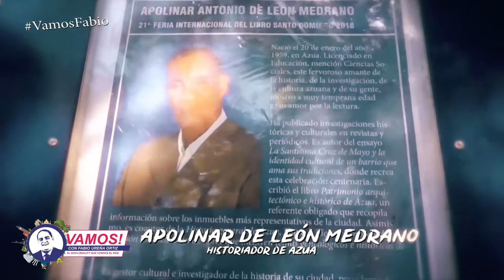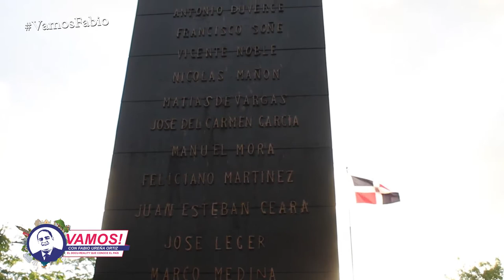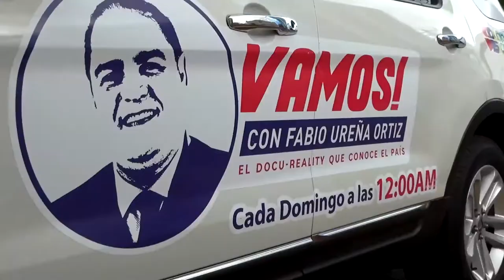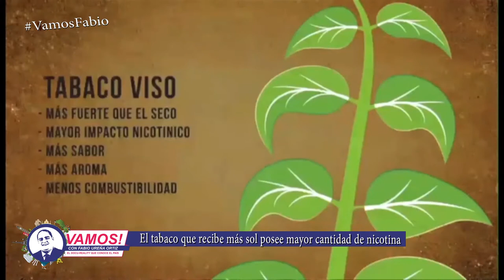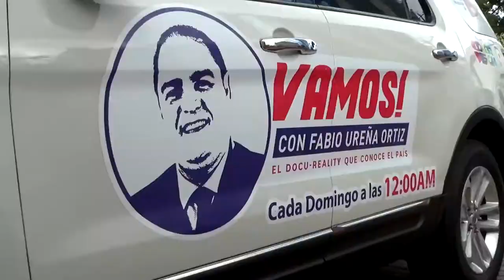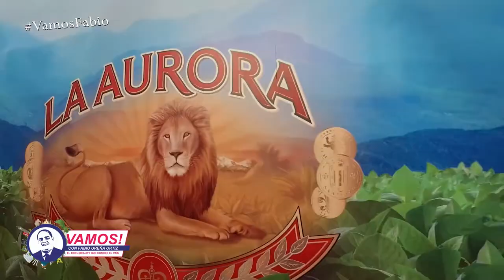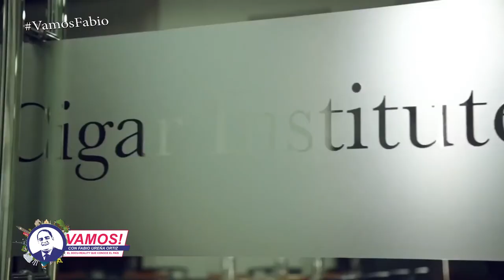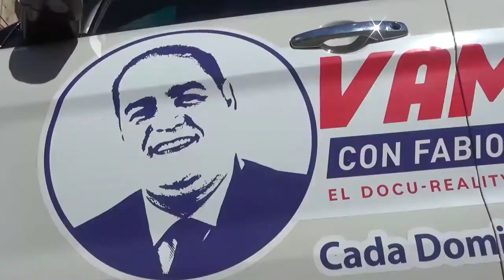Vamos! De batalla (19 de marzo 1844), además también a la Aurora, a conocer la industria del Tabaco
PROGRAMA COMPLETO

Vamos! A Azua a hablar acerca de la batalla del 19 de marzo del 1844, la primera gran batalla en defensa de la independencia dominicana, con Apolinar de León Medrano, además también Vamos! A la aurora en Santiago de los Caballeros donde conoceremos lo que es la industria del tabaco, con el Master blender de la Aurora Manuel Inoa y Eugenio Polanco Guía Turístico de la Aurora.